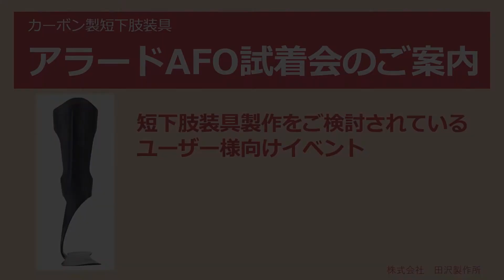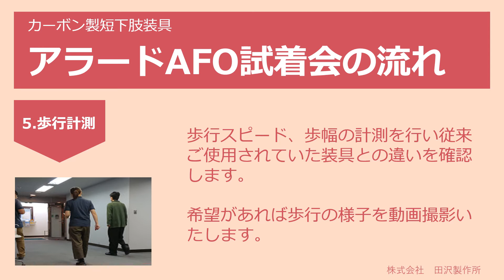カーボン製短下肢装具 アラードAFO試着会 開催中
短下肢装具製作を検討されているユーザー様向けイベントです。
試着会では当社義肢装具士が、アラードAFOの特徴や装着方法の説明から歩行トレーニング等を行います。
完全予約制

●試着会開催日：毎日（土日、祝日除く）
●会場：田沢製作所　歩行適合室
　　　東京都文京区本郷1-35-28　メゾンドール本郷2F
●費用：無料